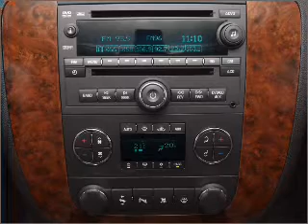2011 Chevrolet Tahoe - Antioch IL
Year: 2011
Make: Chevrolet
Model: Tahoe
Trim: LTZ
Engine: 5.3 liter 8 cylinder 16 valve
Transmission: 6-Speed Automatic
Color: White
Mileage: 0
Address:
118 Rt 173